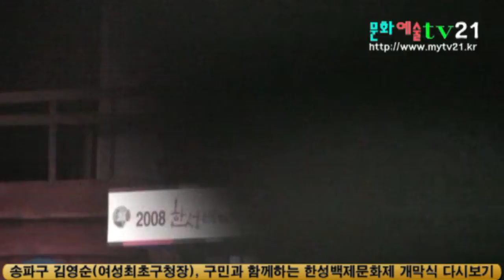문화예술TV21, 구민과 함께하는 한성백제문화제 개막식 다시보기 8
☞ 문화예술TV21 사업자번호 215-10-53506, 대표/편집인 김영재